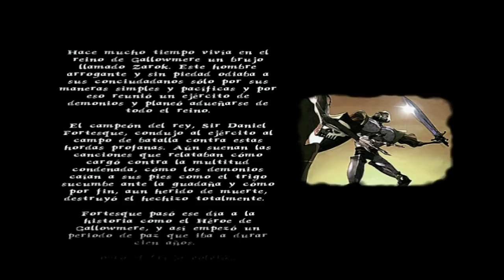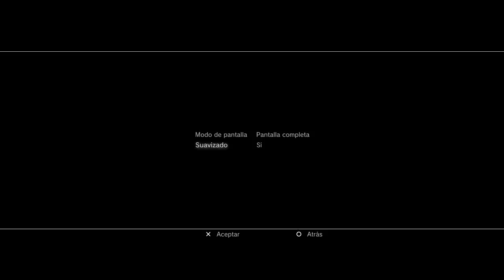Medievil (Gameplay Español, Ps1) Capitulo 1 El Renacer de Sir Daniel